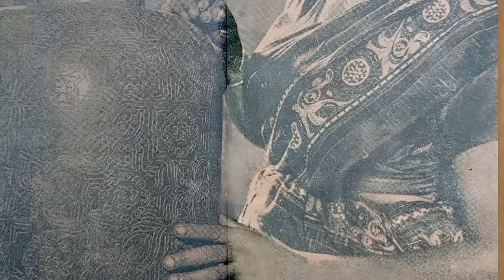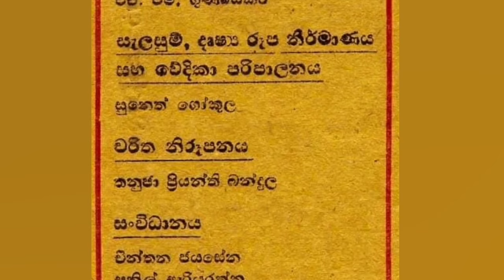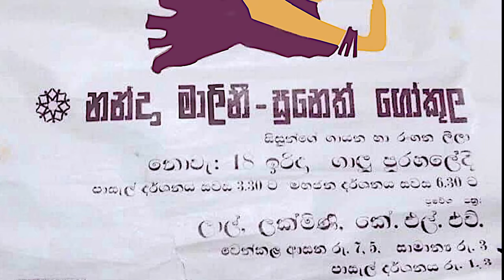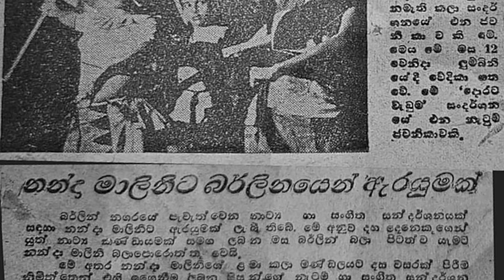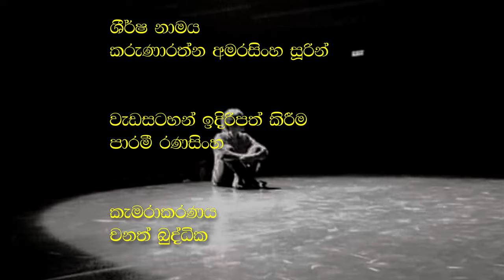තනුජාවලෝකන මීයැසියක ප්‍රතිරාව - Retrospection of Sri Lankan Virtuso Thanuja Bandula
තනුජාවලෝකන ~මීයැසියක ප්‍රතිරාව..
Retrospection of Sri Lankan Virtuso Thanuja Bandula

Special thanks to all the artists and loved ones for their ingenious to make this program a success
Kalindu Weerasinghe - CeyMusic

Creative Headline : Veteran Journalist & Dubbing Artist Mr. Karunaratne Amarasinghe

Creative concept :
  Gethmini Kalanika
  Lasni Subasinghe
  Vinu Subasinghe
  Dulitha Subasinghe
  Niranga Wijesooriya
  Rushan Niroshana
  Nimesha Samaratunge

Presenter : Paramie  Ranasinghe
Camera - Wanath Buddhika
Digital image and Content Editing : Jagath Alahakoon
Script and Coordination : Gethmini kalanika
Creative Direction - Sirimalee Alahakoon

මෙම වැඩසටහන සාර්ථක කරගැනීම සඳහා සම්පත්දායකත්වය ලබාදුන් සියළුම කලාකරුවන් සහ ආදරණීයයන් හට විශේෂ ස්තූතිය

කලිඳු වීරසිංහ - සී මියුසික් ආයතනය

ශීර්ෂ නාමය : ජ්‍යෙෂ්ඨ මාධ්‍යවේදී, ප්‍රවීන හඬකැවීම් ශිල්පී කරුණාරත්න අමරසිංහ සූරින්
නිර්මාණ සංකල්පය : ගෙත්මිණී සුබසිංහ , ලස්නි සුබසිංහ,  විනූ සුබසිංහ, දුලිත සුබසිංහ , නිරන්ග විජේසූරිය, රුෂාන් නිරෝෂන, නිමේෂා සමරතුංග

වැඩසටහන ඉදිරිපත්කිරීම: පාරමී රණසිංහ
කැමරාකරණය : වනත් බුද්ධික
ඩිජිටල් රූප රචනය සහ සංස්කරණය : ජගත් අලහකෝන්
පිටපත සහ සම්බන්ධීකරණය : ගෙත්මිණී සුබසිංහ
නිර්මාණ අධ්‍යක්ෂණය :   සිරිමලී අලහකෝන්